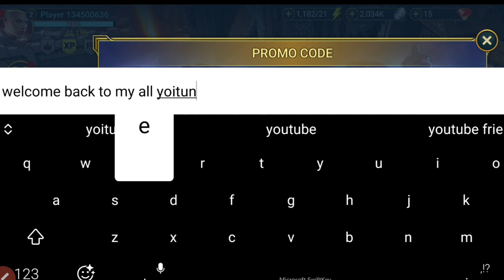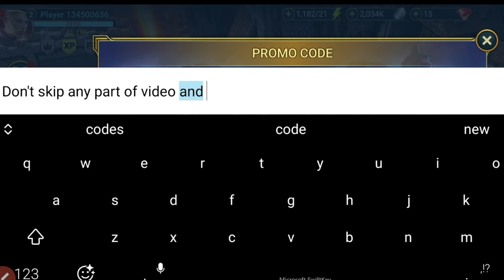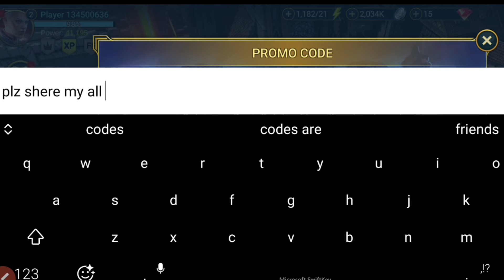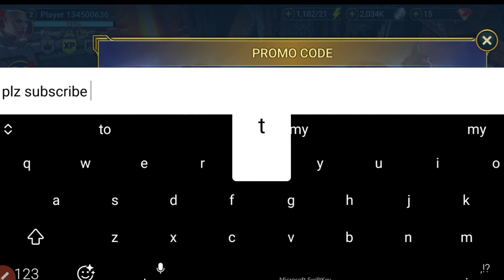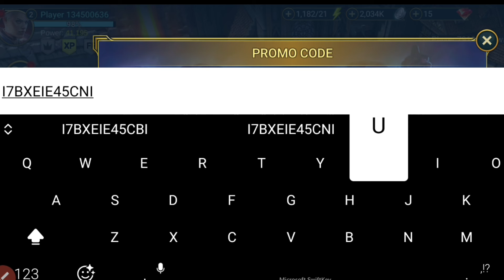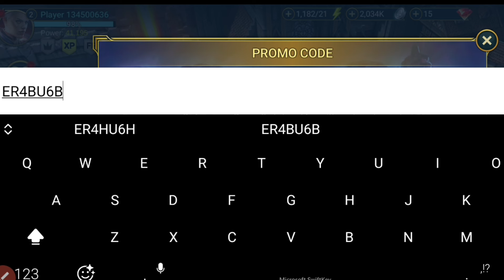⚠️NEW!! UPDATE⚠️RAID SHADOW LEGENDS PROMO CODES 2024 - RAID SHADOW LEGENDS CODES 2024 - RAID CODES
⚠️NEW!! Codes⚠️PROMO CODES FOR RAID SHADOW - RAID SHADOW LEGENDS CODES! - RAID CODES, PROMO CODES FOR RAID SHADOW!! RAID SHADOW LEGENDS CODES 2024

Cover Topics:-..

1) Raid shadow legends promo codes
2) raid shadow legends promo code
3) Raid shadow legends codes
4) codes raid shadow legends
5) code raid shadow legends 2024
6) raid shadow legends redeem code
7) raid shadow legends code
8) promo codes for raid shadow legends
9) Raid shadow legends codes 2024
raid shadow legends промокод
10) raid shadow legends update codes

Step 3: Type in your code.